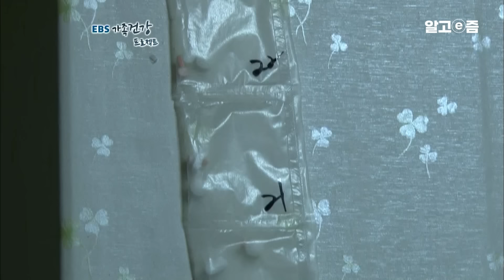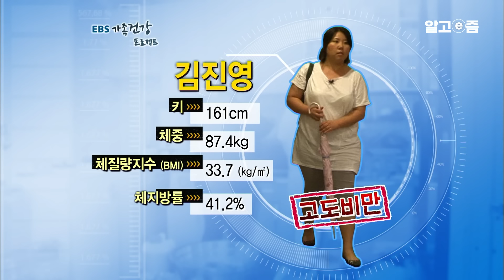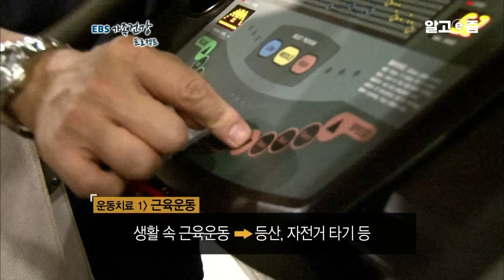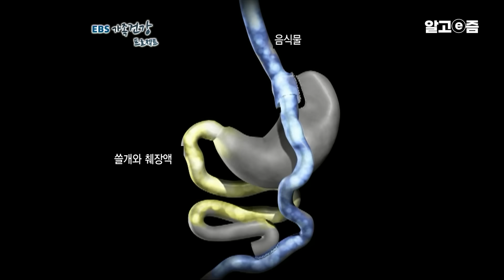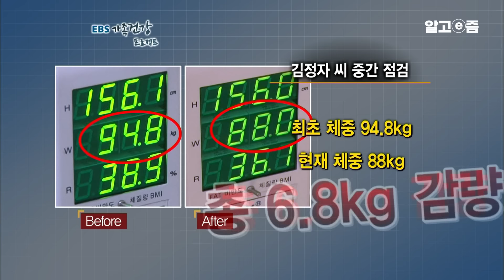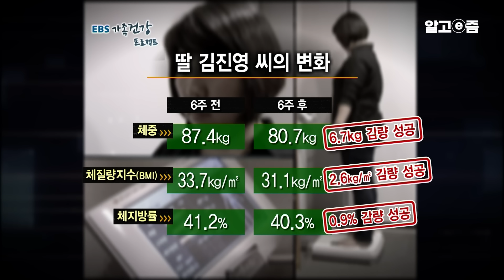“딸만큼은 버림받지 않길” 산후 관리의 실패로 이어진 고도비만과 남편의 외도. 모녀의 건강 적신호는 바뀔 수 있을까?┃EBS 가족건강 프로젝트┃알고e즘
157cm의 키에 48kg 몸무게, 21인치의 허리사이즈를 자랑하던 김정자씨..
하지만 두 아이를 낳은 후 산후 관리를 하지 못하면서 하루가 다르게 살이 찌기 시작,
남편은 외도를 일삼았고 이혼을 하게 되었다.

이렇게 결혼생활의 실패와 빼앗긴 양육권으로 인해 철저하게 혼자가 된 그녀.
걷잡을 수 없는 절망감과 우울증, 절정에 치닫는 스트레스는 폭식으로 이어졌고
어느덧 100kg에 육박하는 고도비만 환자가 되어버렸다.

문제는 비만으로 인해 얻은 질병들... 고혈압, 당뇨병, 갑상선 기능 저하증까지 앓고 있는 그녀는 하루도 약 없이는 살 수 없게 되었다.

📺방송정보
📌프로그램명: EBS 가족건강 프로젝트 - 고도비만 모녀의 눈물